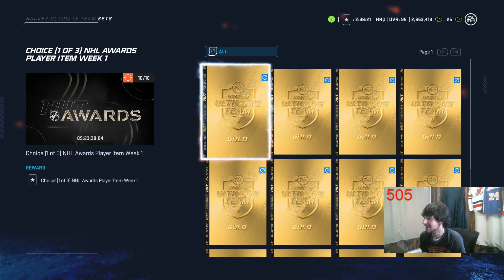NHL 20 HUT 16 GOLD COLLECTIBLE SET 99 PULL!!!